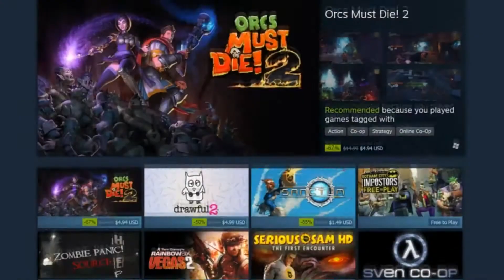Modern Bow! - The Forest - WNW18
-v1.07- In this episode of Whats New Wednesday, Matt, Carl and Jordan find the Modern Bow and get out of the sinkhole!